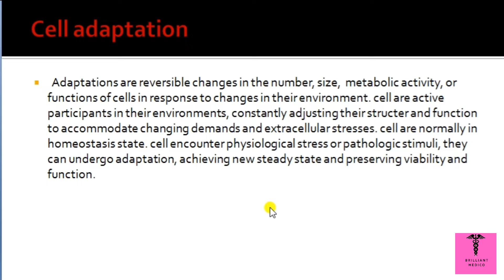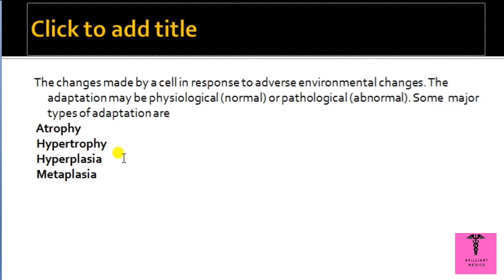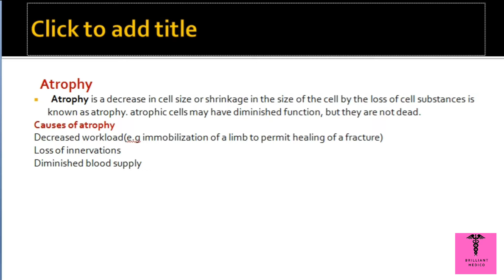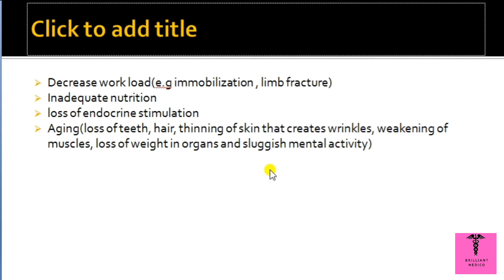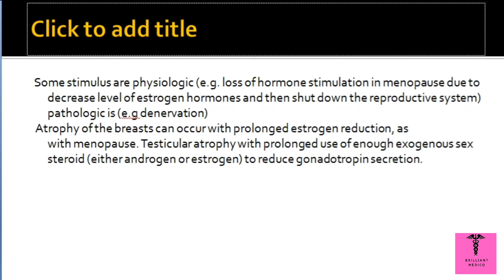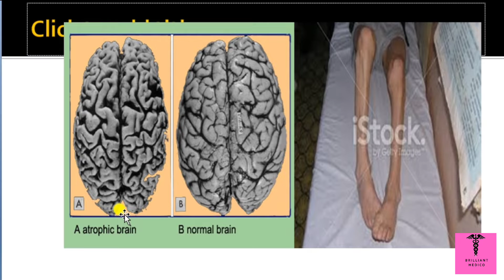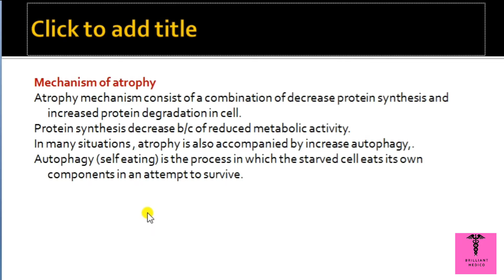Cellular adaptation(01|Atrophy|mechanism of atrophy|example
cellular adaptation is reversible changes in size, shape, number, function and metabolic activities against stimuli.
cellular adaptation is atrophy, hypertrophy, Metaplasia, Hyperplasia,
in this lecture we discuss atrophy.
atrophy is decreased in cell size from normal.
We also discuss some physiological and pathological example of atrophy.
mechanism of atrophy also discuss in this video